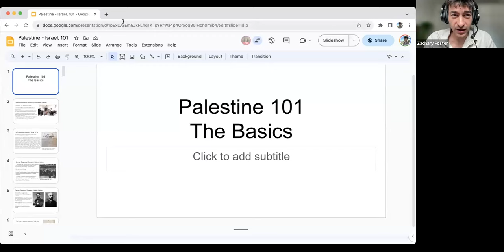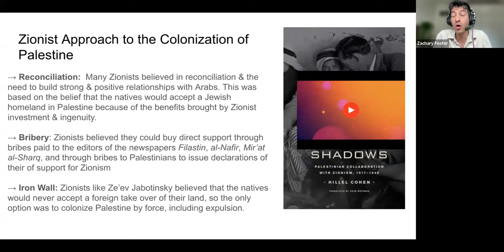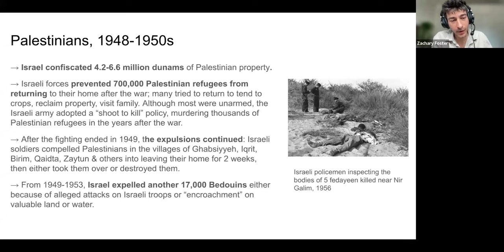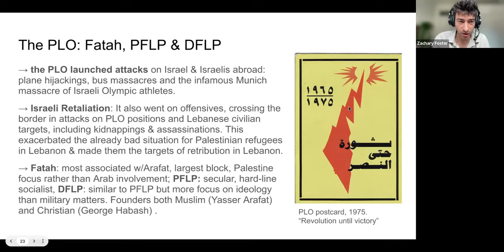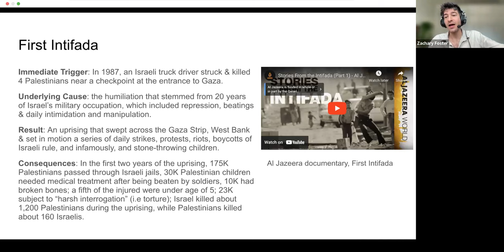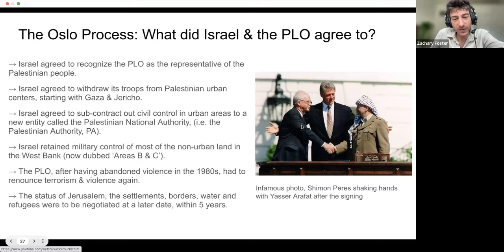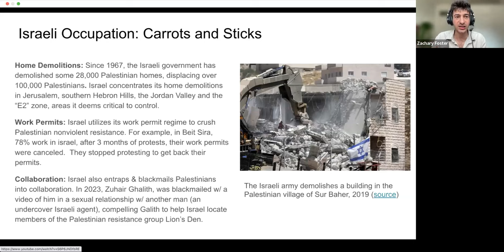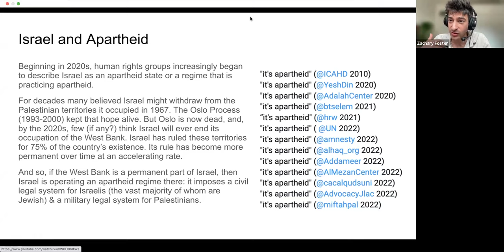Palestine Teach In Series: Palestine 101 with Dr. Zachary Foster (11/21/2023)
Palestine 101 with Dr. Zachary Foster